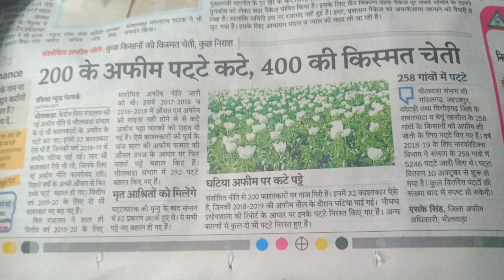200 अफीम के पट्टे कटे और 400 अफीम के पट्टे नये मिले इस कारण से कुछ किसानों के चेहरे पर हंसी और गम ह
किसान भाइयों को नमस्कार आज भीलवाड़ा की न्यूज़ में आया कि चित्तौड़ जिले के बेगू तहसील में आने वाले 252 कामों को नए पट्टे मिले और 200 पट्टे घटिया अफीम पाए जाने के कारण काटे गए 400 पट्टे नहीं किसान कारों को दिए गए और भी अन्य जानकारी अफीम से संबंधित इस वीडियो में मैंने आपको दिखाइए तो आप हमारा वीडियो पूरा देखें धन्यवाद किसान भाइयों